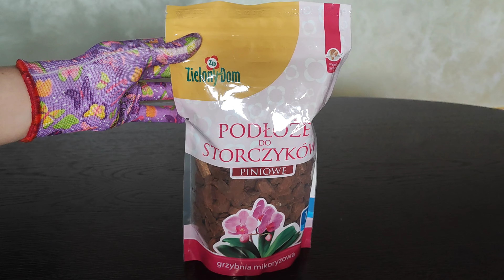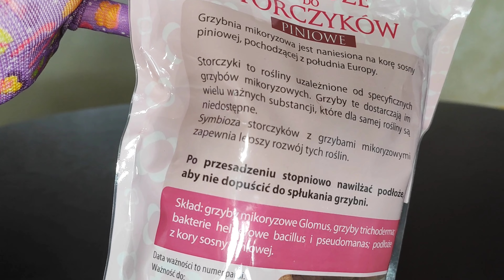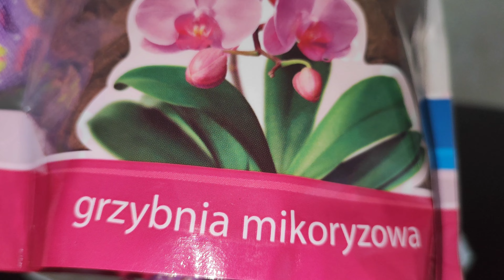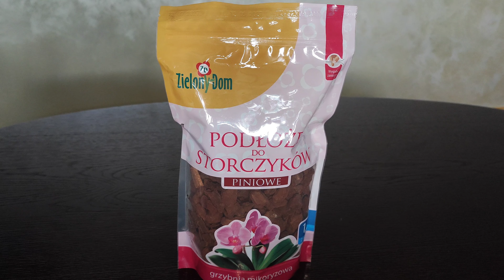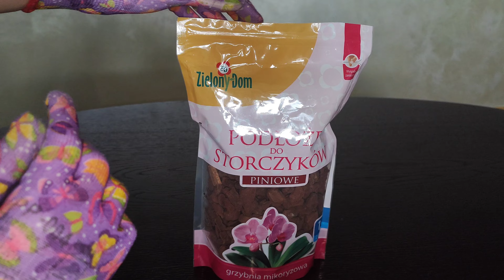Подарунок від Підписниці! Відеоогляд кори "Zielony dom" Podłoże dla storczyków ( Polska )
Слава Україні! От не можу не поділитись радістю!!! І так щодня море сумних звісток та ніщо не тішить...Але бувають і приємні моменти! Саме вона від свого щирого українського серця зробила мені неймовірний подарунок: баночку смачнючого меду та соснову кору - пінію від польського виробника  "Zielony dom" Podłoże dla storczyków ( Polska )
У нас війна, а ми-Українці, робимо подарунки!!! Уявляєте?!!! Де ще Такі Люди?!!!
Євгеніє Степанівно, Спасибі Величезне!!! Ваш вчинок для мене- на все моє життя!!! Дякую!!!